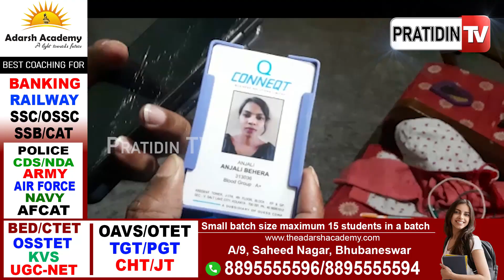ମୋ ବାଇଆ, ମତେ ସଧବା ବେଶରେ ଜୁଇରେ ଜାଳିବୁ ! PratidinTv